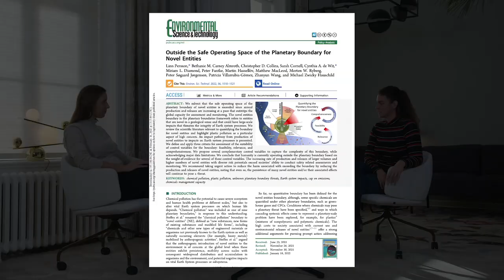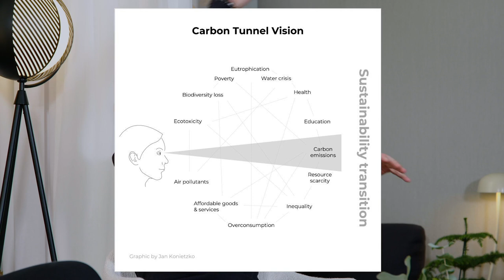A ChemSec Conversation – The planet can't handle any more toxic chemicals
We’ve reached a tipping point – there are too many toxic chemicals in circulation for the world to handle!

That’s the main conclusion from a recent study by some of the world’s foremost chemical scientists.

We sat down with one of the authors, Professor Bethanie Carney Almroth, to talk more about the study and what we can do to turn this situation around. We also managed to have a laugh or two!